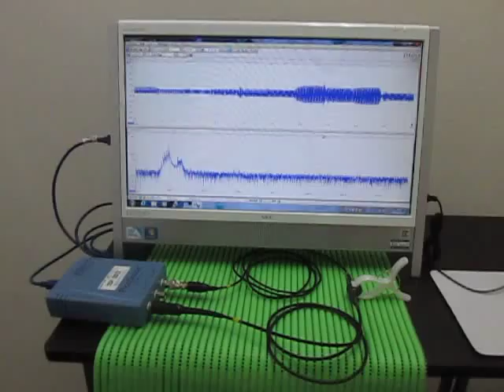Ultrasonic measurement 超音波テスター